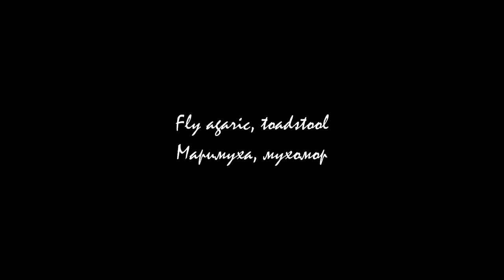Fly agaric, маримуха 2016, Slide Show, мухомор, mushroom, Amanita muscaria, テングタケ属, amanita moscas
Mini story of beautiful merry mushroom
Мини-история про веселый мухомор
Малесенька історія про веселу маримуху... 8)
A poisonous toadstool which has a red cap with fluffy white spots, growing particularly among birch trees. It contains hallucinogenic alkaloids and has long been used by the indigenous peoples of NE Siberia